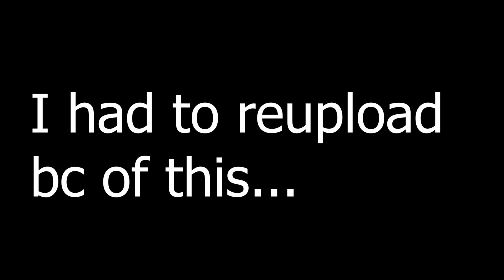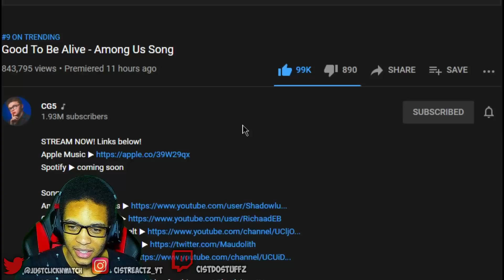Good To Be Alive - Among Us Song REACTION || YELLOW IS IDIOT.. KINDA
Good To Be Alive - Among Us Song REACTION || YELLOW IS IDIOT.. KINDA BY CG5 AND OTHERS IS TODAY'S REACTION FOLKS! THIS TIME AROUND WE ARE CHECKING OUT THE NEWEST AMONG US SONG GOOD TO BE ALIVE AND IT IS A GREAT SONG, I LOVE HOW EVERYTHING WE WAS DONE HERE AND HOW THE SONG WAS TRYING TO TRICK YOU INTO THINKING EVERYTHING WAS FINE!